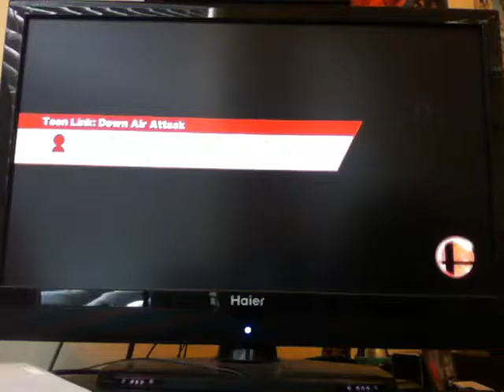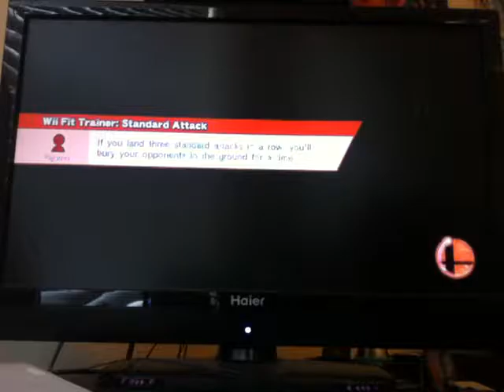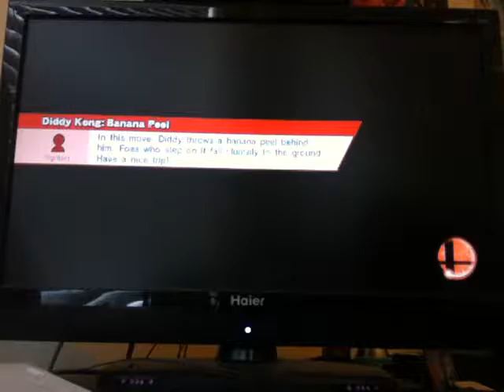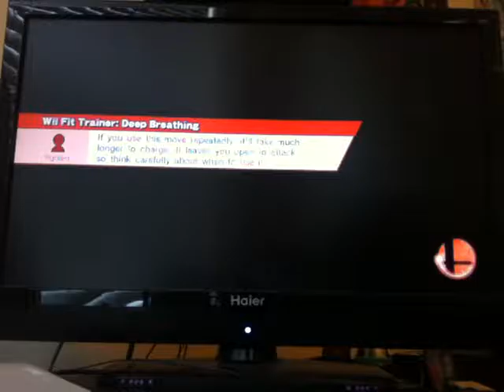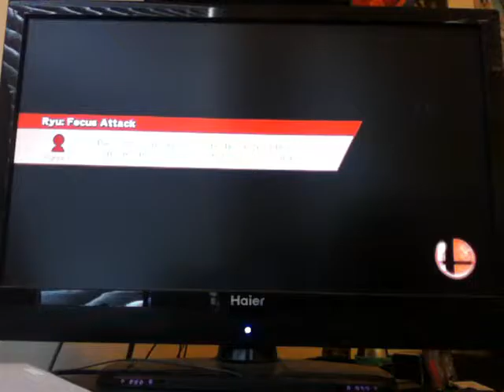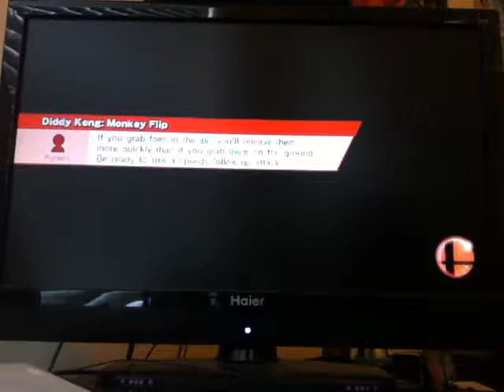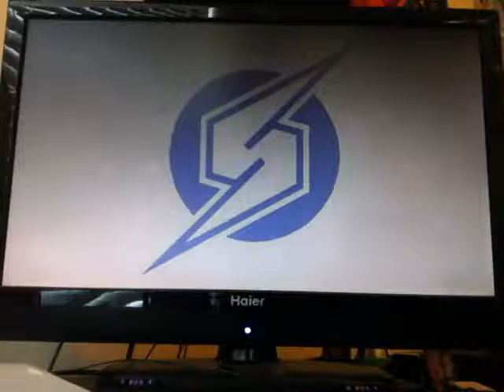Super Smash Bros. (Wii U) 1 on 1- Part 51 (Horrible Episode)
Here's another stressful episode of 1v1, when I often kept losing to people and getting really mad because I was stressed out! Other than that, I won two matches but one of them was by default! FFA coming next Monday!